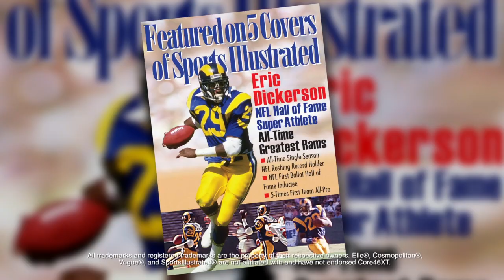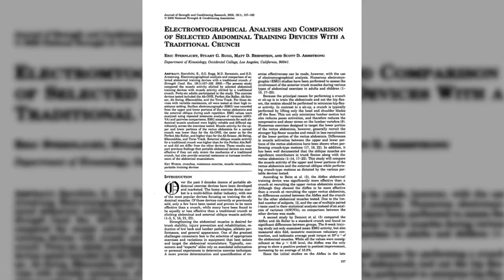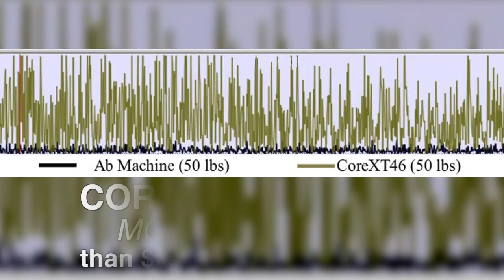The CORE46 - 4 minutes to change your life!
Core46 commerical for TOFM-Additional Content.